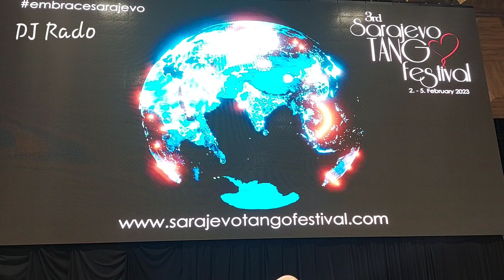JEDNA TANDA SA BRANKOM - Razgovor sa TDJ Rado 05.02.2023.